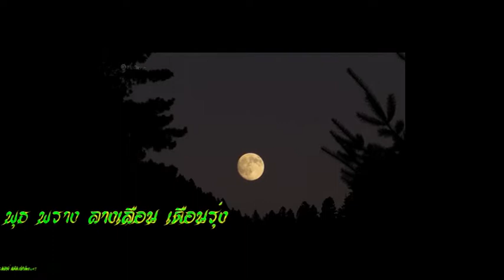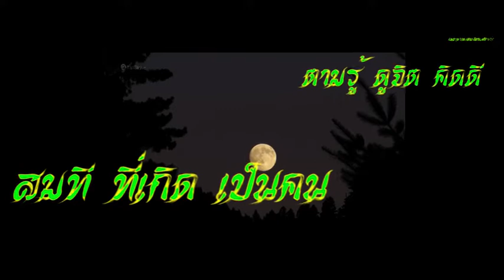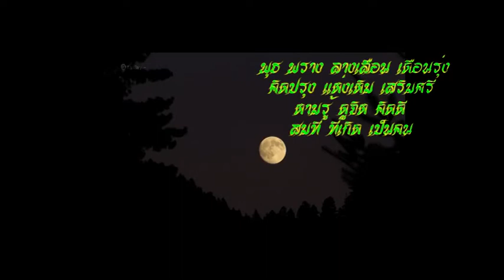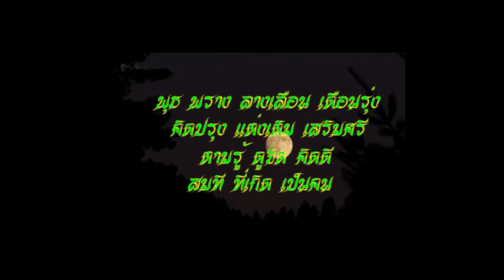เดือนรุ่ง พุธ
พุธ พราง ลางเลือน เดือนรุ่ง
คิดปรุง แต่งเติม เสริมศรี
ตามรู้ ดูจิต คิดดี
สมที ที่เกิด เป็นคน